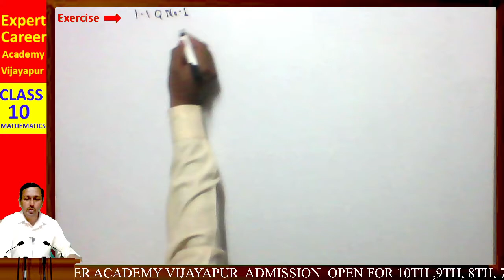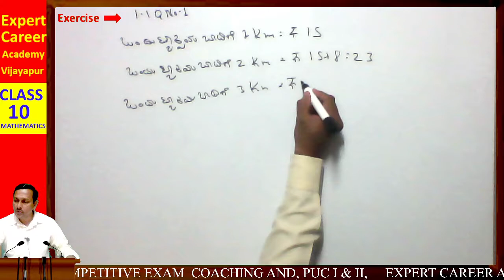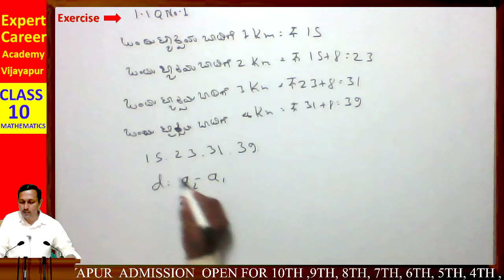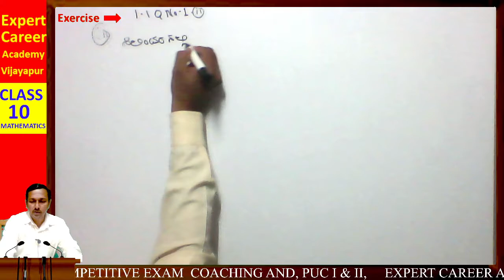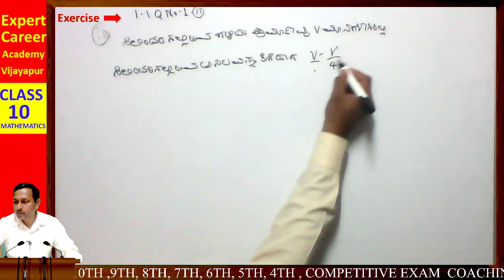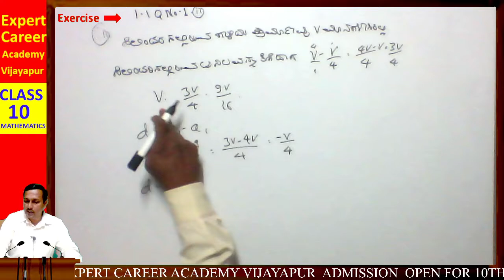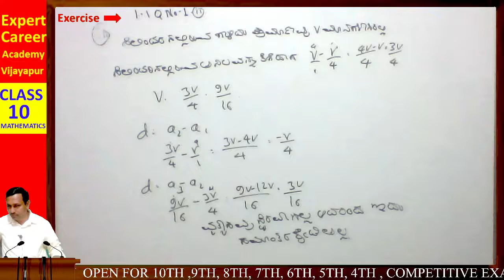10th ಸಮಾಂತರ ಶ್ರೇಡಿ | Arithmetic Progressions |10th maths solve| mujawar sir | exercise 1.1-i & ii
10th ಸಮಾಂತರ ಶ್ರೇಡಿ | Arithmetic Progressions  |10th maths  solve|  mujawar sir | exercise 1.1-i & ii